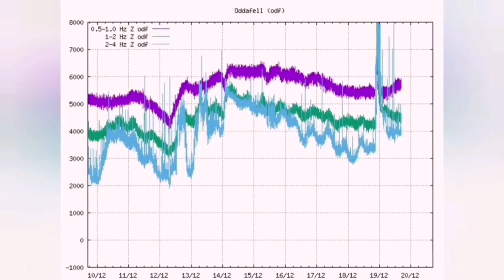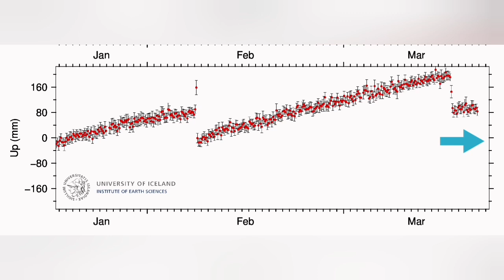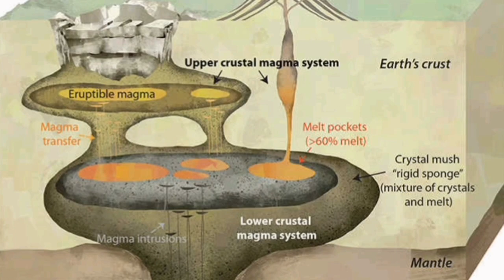A Deeper Magma Source Is Erupting, Iceland Volcano Update, Svartsengi Volcanic System,